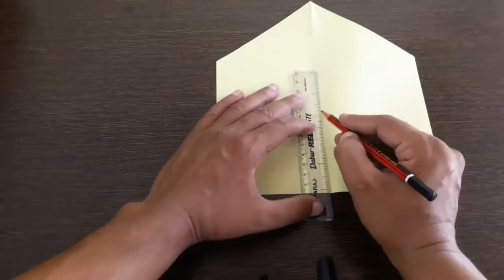how to make a paper house with paper | paper house making easy | paper house banane ka tarika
how to make wooden army tank | wooden carft | amazing craft ideas to do at home | pakistani craft